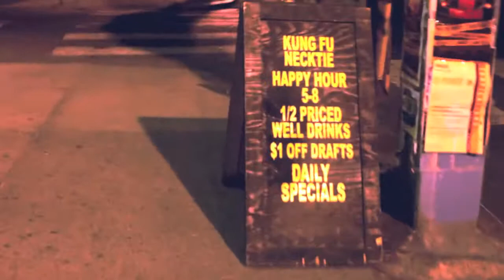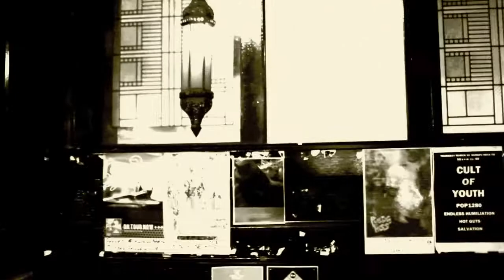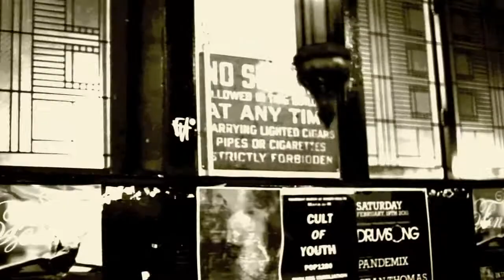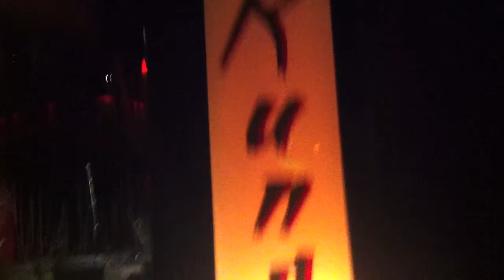NEW SWEDEN "STAND STURDY"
NEW SWEDEN @ KUNG FU NECKTIE PLAYING STAND STURDY
NEWSWEDENMUSIC.COM